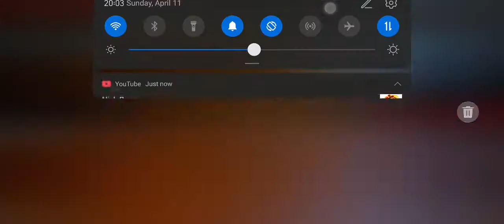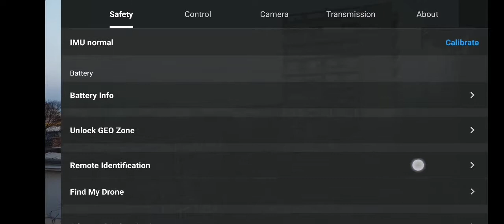Mavic Mini - Drone Worship!!! (Screen Recording)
The title says it all, lol...

Sweet

Enjoy the flight everyone!